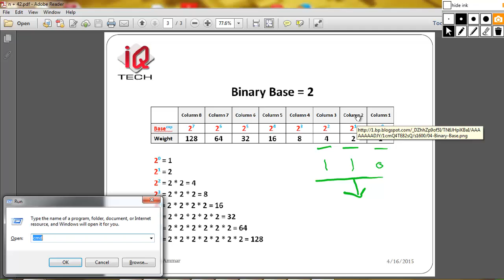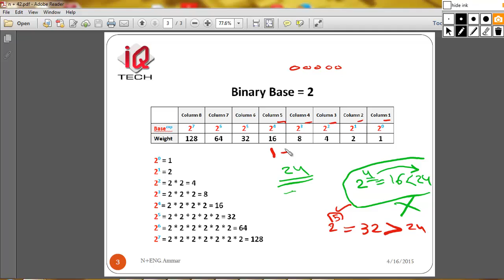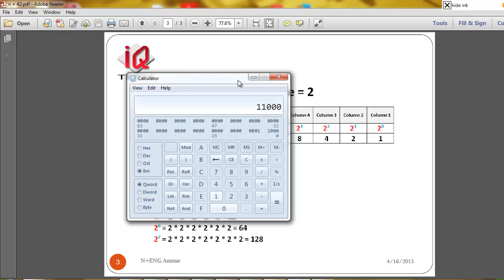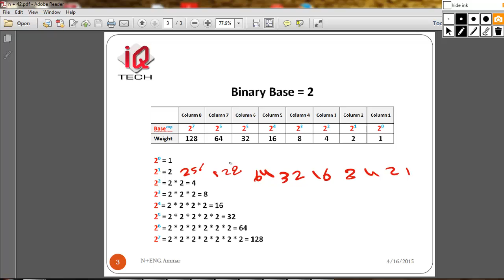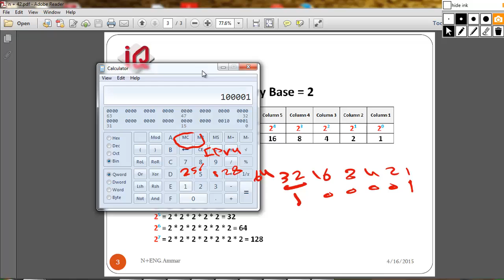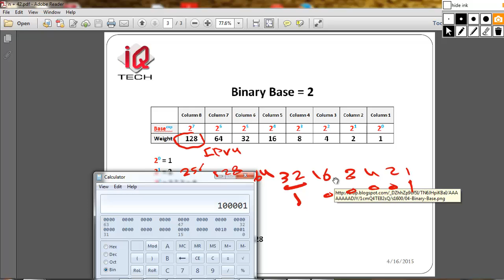N + course Convert Binary To Decimal كورس نيتورك بلاس 43